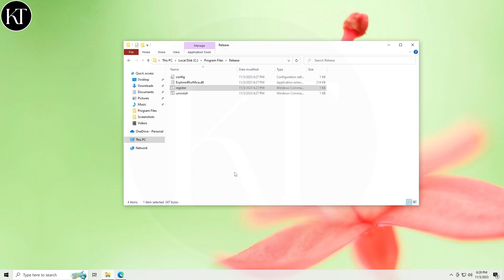Make Your File Explorer Transparent and Modern | Windows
Welcome to my latest YouTube tutorial where I'll show you how to revamp your file explorer into a sleek and modern interface!
In this video, I'll guide you through the step-by-step process of making your file explorer transparent and giving it a contemporary makeover.